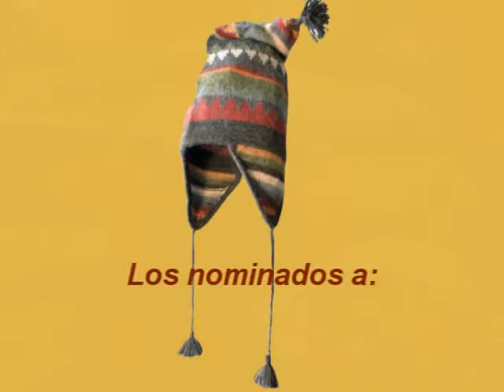Proyecto Chulo - Amistada Bolivia Alemania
Excursiòn al Parque Tunari en agosto del 2012